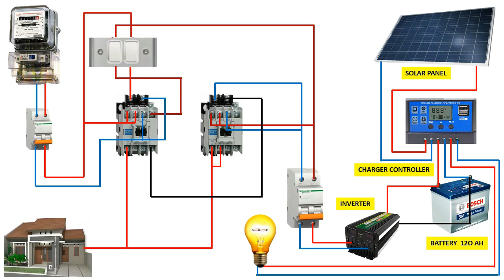automatic changeover switch | solar panel